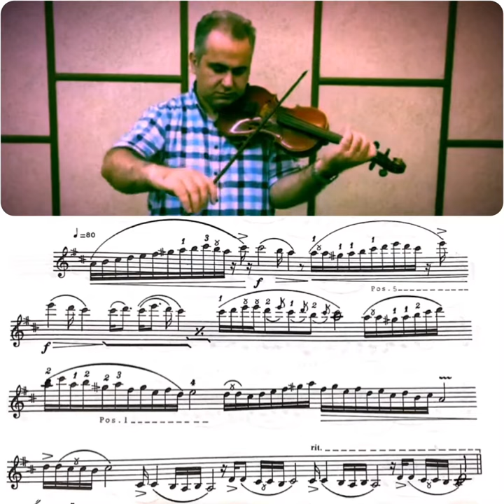آموزش رديف استاد علي تجويدي ويولن بهرنگ آزاده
درامد سه گاه از رديف استاد علي تجويدى